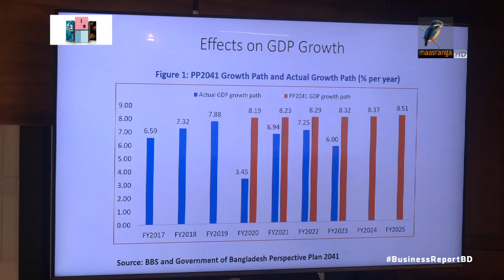রাজনৈতিক হস্তক্ষেপে ব্যাংকে সংকট | Bank | BankingSector | BDEconomy | Researve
দেশের ব্যাংকিংখাতের চলমান সংকটের কারণ কি?